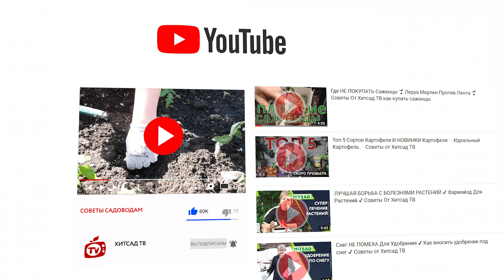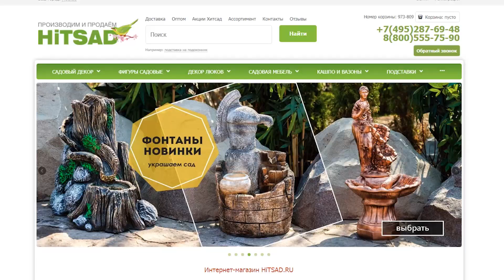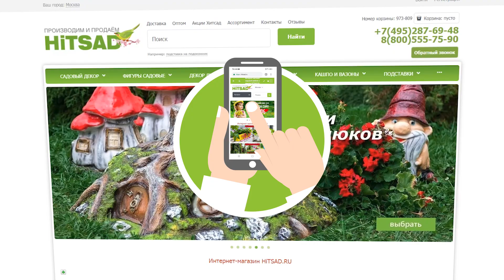Как Посадить Базилик 🌱Секреты Правильного Выращивания 🌱 Советы От Хитсад ТВ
Базилик — красивое растение, прекрасный лекарь и излюбленная пряность

 Базилик любит открытые солнечные участки, защищенные от сильных холодных ветров. Некоторые садоводы с успехом выращивают базилик в приствольных кругах молоденьких плодовых деревьев, которые почти не дают тени, что не мешает базилику поглощать солнечные лучи, а его сильный пряных запах отпугивает от саженцев вредных насекомых.
Вот такой удачный симбиоз.
 Почва для базилика должна быть легкой и богатой гумусом, а главное – водопроницаемыми. Участок за месяц до посадки перекапывают с перегноем, торфом или компостом из расчета 2 кг органики на м² площади. Для посадки выберите вечер или пасмурный день, выкопайте лунки на расстоянии 15-20 см одна от другой и посадите в них сеянцы базилика. Интервал между рядами должен быть не менее 30 см. Хорошо полейте высаженную рассаду теплой отстоянной водой.

Будь первым !!